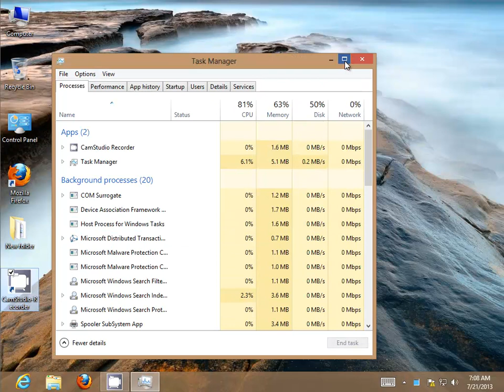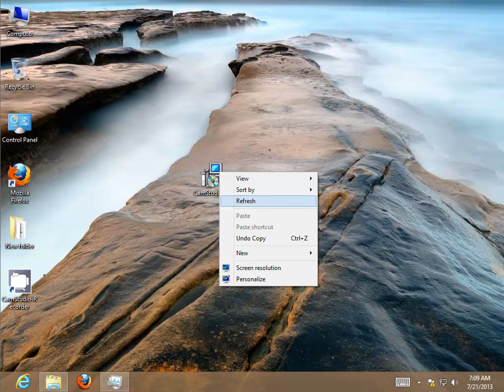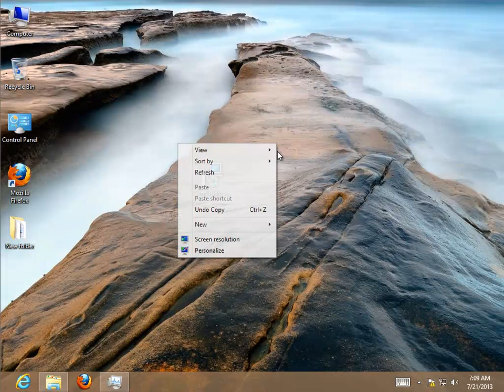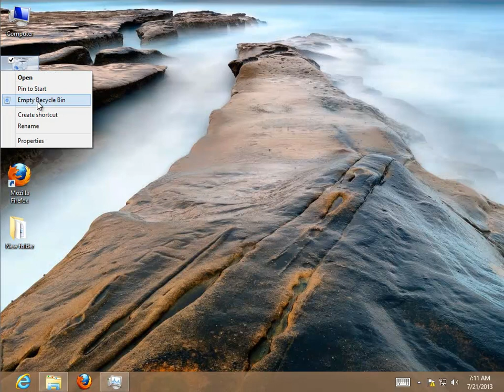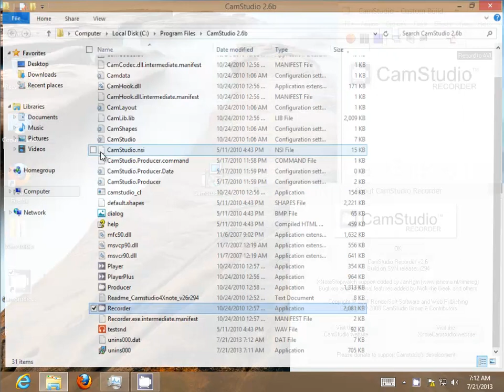How to Uninstall CamStudio OSS Desktop Recorder v2.6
Tutorial: How to Uninstall CamStudio OSS Desktop Recorder v2.6